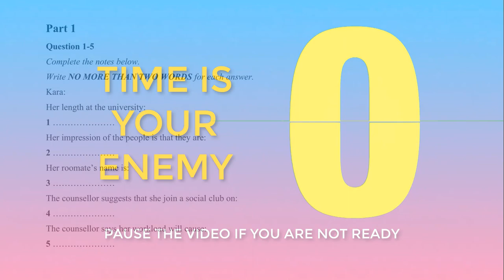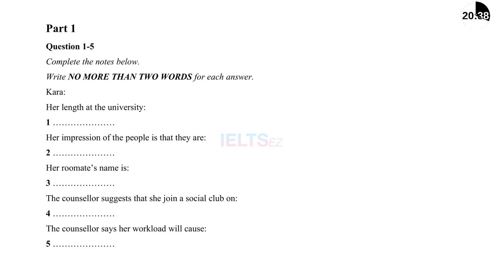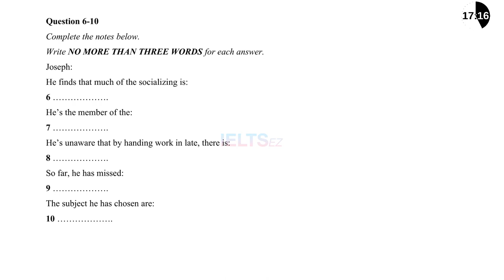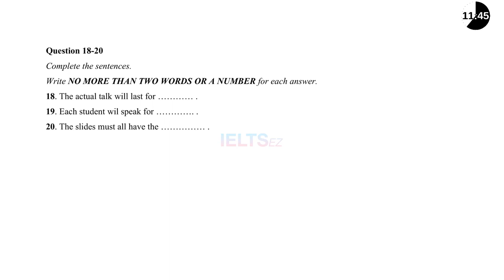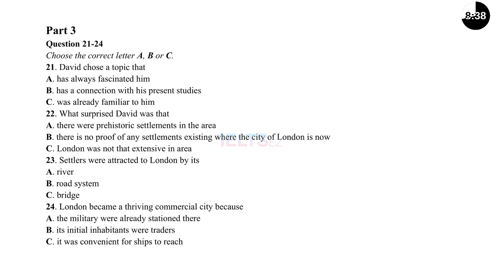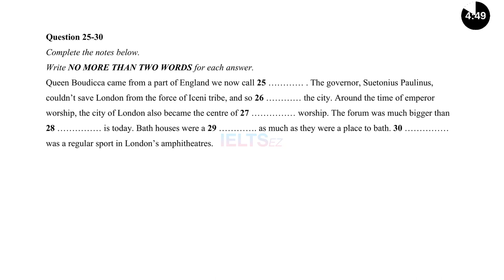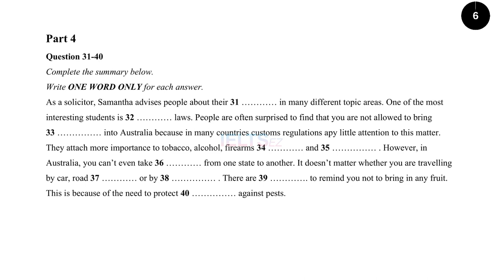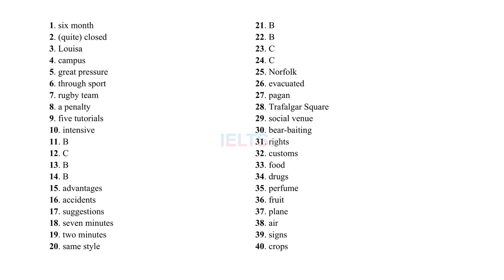IELTS Listening Practice Test (2020) with Answers #44 | 26 April 2020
Choose times that match your real scheduled tests and practice everyday.
3:00 PM Time in Hanoi, Vietnam (GMT+7)
1:30 PM Time in New Delhi, India (GMT+5:30)
2:00 PM Time in Dhaka, Bangladesh (GMT+6)
Do it everyday with us to improve your listening skill.
⏰ Step 1: Get your self ready for the test (30 minutes) without any distraction
🖨 Step 2: Download and Print-out the Answer Sheet
👁️‍🗨️ Step 3: Relax then FOCUS.
⏰Step 4: The timer will help you to maintain the time.
🚩 Answers at the end of the video! Remember to comment your testing result to track your progress.

We can make special arrangements for test takers with disabilities. If you require a modified version of the test, for example, in Braille, contact your test centre three months in advance to discuss your requirements.

Instructions to test takers